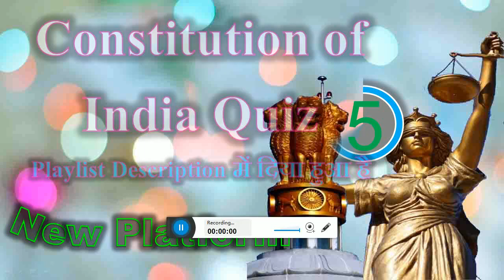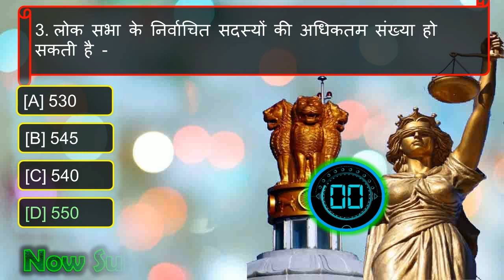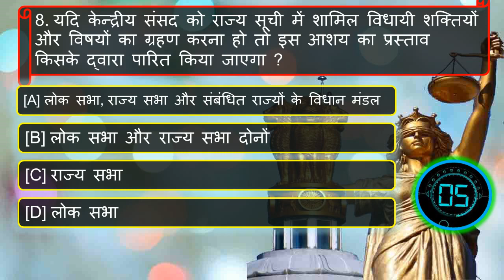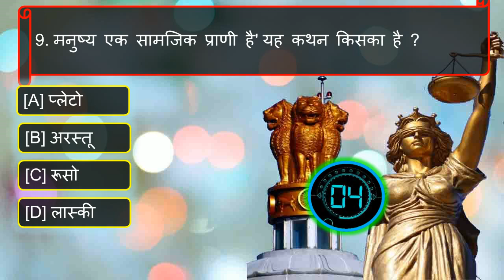GK QuiZ,Polity Quiz in hindi-10,Polity Questions,GK Question Answer,Polity questions Answers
Polity Quiz-1, Polity Questions and answers, Polity Question, Polity Questions answers in hindi